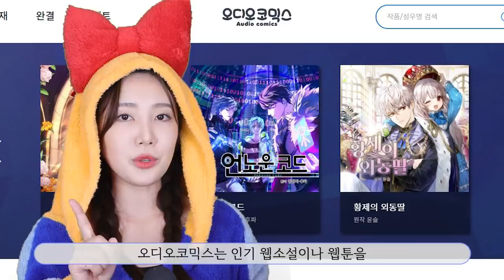[이벤트]🔞에어팟 필수! 여성향 ASMR 오디오 앱 추천 리뷰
콘텐츠 제작을 도와주시고 이벤트 마련해주신 두 서비스에 감사드립니다!😍

💚플링 독점 작품 무료 EVENT💚

▶5월 22일부터 29일까지! 앱 다운 후 회원가입 및 성인인증을 완료하시면 모든 오리지널 작품 무료 이용 가능! (플리니스트 작품 제외)
 ▶플링 – 센슈얼 오디오 스토리(현재 아이폰만 이용 가능)

💛오디오코믹스 코인 증정 EVENT💛

▶ 이용 주의사항
2. 5,000명 선착순

p.s  웹툰 '패션'은 리디북스에서 보실 수 있습니다! 관심있으신 분들은 참고해주세요😊